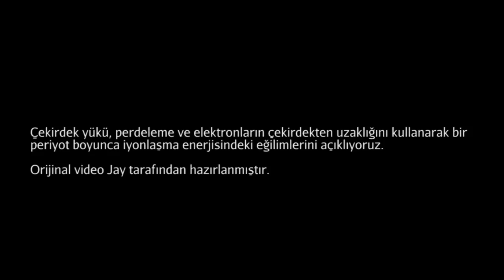İyonlaşma Enerjisi Periyot Boyunca Nasıl Değişir? (Kimya / Periyodik Tablo)